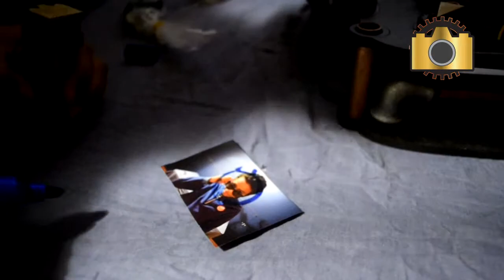springbal - Ugent - Vanderstichele & Caelen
de springbalfabriek - Ugent - workshop voor de lagere school
J.Vanderstichele & D. Caelen